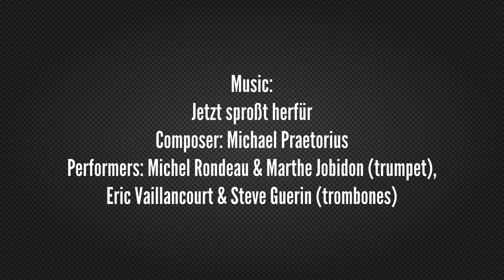Occupation Conversations No. 7, Dave Hocquard